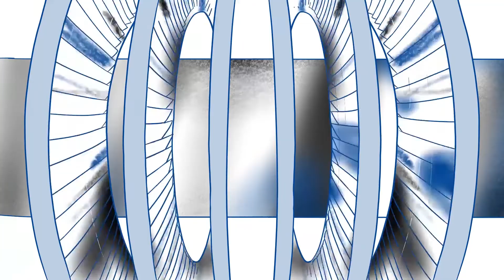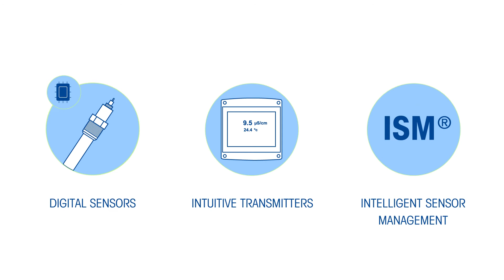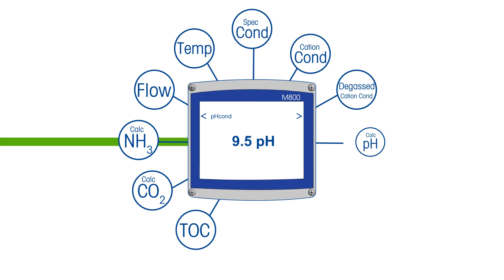Smart Alarms for Better Power Plant Monitoring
This video provides an overview of the role that analytical equipment can play in a power plant's Smart Alarm system. It discusses Smart Alarms as a method to support technical teams in validating alarms and managing labor resources to respond to the most critical alarms first.

For more on Smart Alarms, download the white paper, Optimizing Alarm Management Through Qualified Input Parameters:

Smart Alarms is an Alarm Management Guidance strategy that has been developed by industry standard organizations as a result of in-depth research and knowledge gained from power plant management processes.  Alarm Management Guidance is about providing better definition for alarm configuration, management and action plans through experience planning and technology.

Smart Alarms, a key part of Alarm Management Guidance, uses technology, plant operation experiences and common failure analysis data to create Distributed Control System (DCS) logic that looks at possible causes for an alarm, and recommends actions that should be taken to help mitigate the alarm.

A properly set up Smart Alarms system will use this logic to validate the alarms against other inputs.  For example, if a reading from your pH sensor in the condensate stream begins dropping, the DCS can take that information and compare it to the calculated pH from a conductivity sensor connected to a METTLER TOLEDO M800 transmitter.  If that pH calculation is not dropping, the Smart Alarm system could advise that you may have a problem with the pH sensor.

As a next step, if you are using a pH sensor with Intelligent Sensor Management (ISM®) you can check predictive diagnostics such Adaptive Calibration Time (ACT) and Dynamic Lifetime Indicator (DLI) to verify that all your sensors are measuring accurately.  Thus, with ISM you receive alerts and clear guidance on actions to take if problems with your sensors arise.

But, if the DCS finds that the calculated pH at the Conductivity sensor is also dropping, you may receive other guidance from the Smart Alarms system.  The decision-tree logic set up as part of the Smart Alarms system is designed to help validate alarms and make sensor management easier.

To learn more about our wide range of solutions for Power Plant water systems, download our free brochure:

00:00 Introduction
01:02 Smart Alarms
1:22 Example of How Smart Alarms Work
1:51 Transmitter with Intelligent Sensor Management